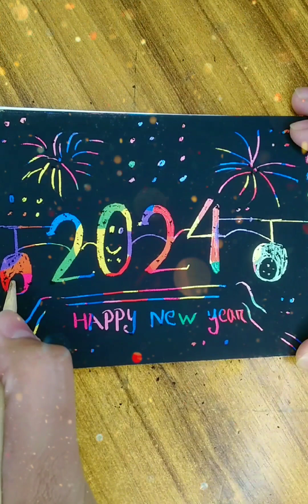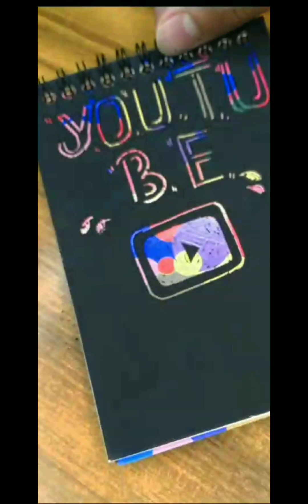Art with magical sketch book ✨🌈 🤯